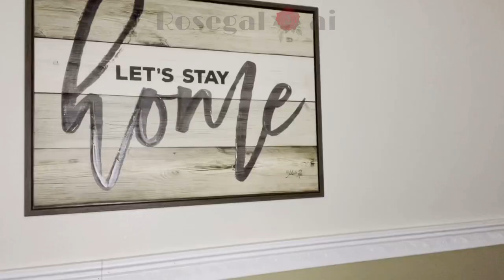Daisy Flowers I how to make flower daisy made of foam sheets I DIY Daisy flowers in a Vase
Daisy Flower made of foam sheets.